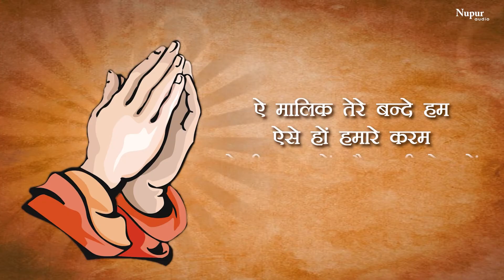प्रार्थना - ऐ मालिक तेरे बन्दे हम | Ae Malik Tere Bande Hum with Lyrics | Morning Prayer | Prathna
Song : Ae Malik Tere Bande Hum
Singer : Chetna Shukla
Lyrics : Traditional
Label : Nupur Audio

morning prayer,
prayer,
morning bhajan
prathna,
prarthna,
vakratunda mahakaya,
amritvani,
ae malik tere bande hum